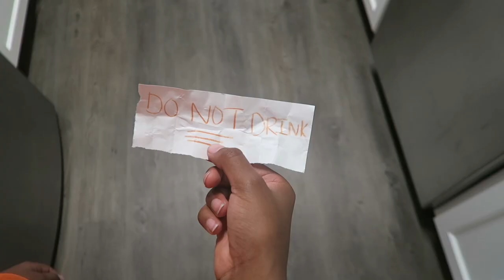CAYLI Turns Into A Baby | PEARSE FAMILY